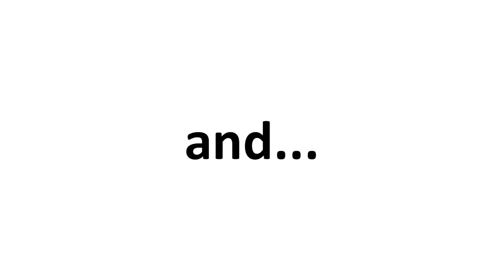Episode 170: Grape Leaves, Bee Stings, and Goonies 2: Electric Goonaloo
After an extra week off for Spring Break!!! your Scope hosts return refreshed, rejuvenated, and relaxed. This episode, Jared, Adam, and Shane tackle all of the latest breaking news headlines, offering commentary and insight when applicable.

And they do some pretty solid bee work.

If you want to catch all the latest Scope action (and you know you do) feel free to download, listen, watch, stream, ingest...whatever you do to partake in the world that is the Scope. You won't be disappointed. At least this week.

The Scope episode 170 kinda misses the Judge Ito Dancers.